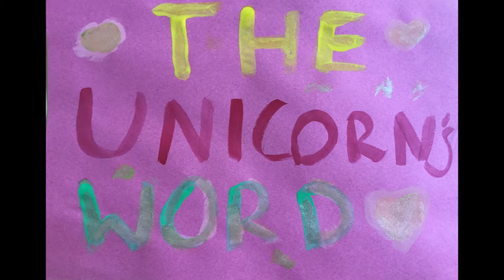Radio Club stop motion Summer 2019